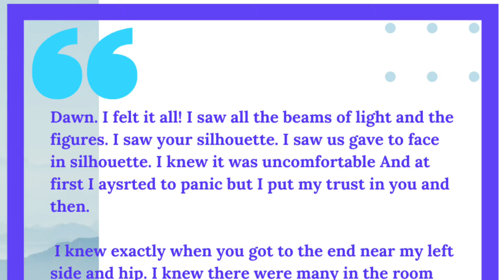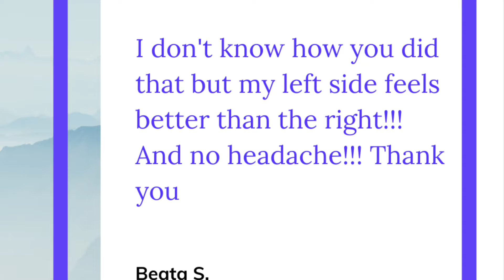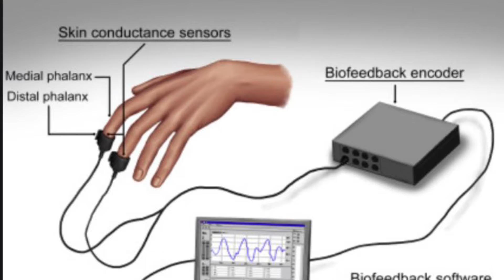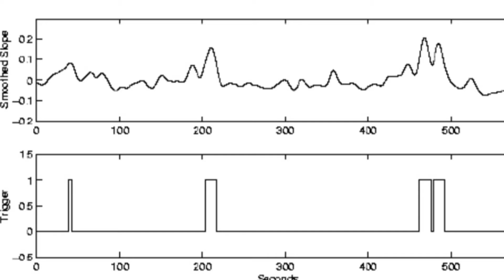Distance Reiki and Distance Healings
It’s probably pretty difficult to trust that someone can heal someone else from a distance. In this episode Caron and Dawn discuss research studies that have been conducted to prove healings can happen from a distance as well as going over some of the quantum physics theories to explain how it is possible.